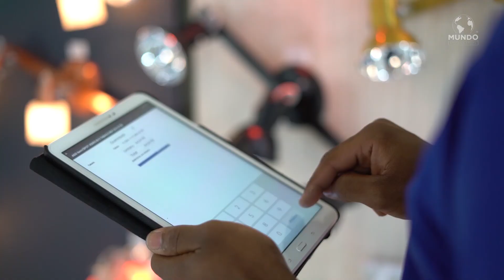CASTELO DAS LUMINÁRIAS - SOROCABA/SP - MUNDO EMPRESARIAL